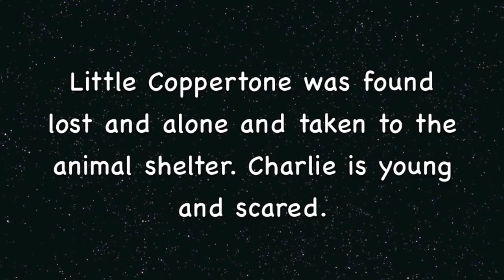A Little Cute Shelter Dog Named Coppertone Needing Rescue Soon!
Little Coppertone is 1 years old and very scared in the shelter. Coppertone is available to rescue groups only. Coppertone did very well once outside the shelter. Coppertone was very well manned and quiet. Coppertone Thanks You!